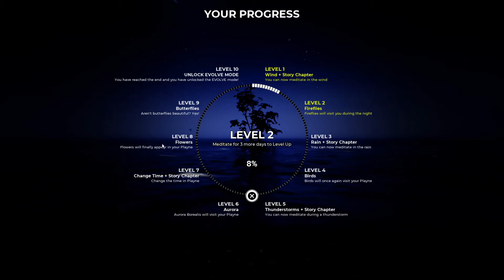Playne meditation game. Day 11. No commentary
Game designed to help improve mental well-being by helping players build a daily habit of meditation. Every day that you meditate, you and the game world grows and transforms. Build resilience to stress, experience calm and relaxation.

ABOUT THIS GAMEPLAYER FEEDBACK
97% felt calmer and less stressed after playing.
98% found the meditation in Playne easy to understand and practice.
90% successfully built a daily habit of meditation by playing Playne.

ABOUT PLAYNE
Designed to improve mental well-being by helping you find calm and relaxation. Build resilience to stress and increase overall well-being. An effective strategy for anyone looking to start new, healthier habits. Promotes personal growth & transformationInnovative and easy to practice meditation techniques Guided audio meditations

FEATURES OF PLAYNE
Everyday you meditate, the game world grows and transforms.
A customisable world for you to create your tranquillity for your meditations. Choose the weather & change time to create immersive sound ambiances. Choose from over 5 different sceneries to meditate in. Create your own scenery with evolve mode.

Soundtrack by Tess Tyler

Reduce and build resilience to stress and increase overall well-being. Highly restorative to both mental and physical health. Promotes personal growth & transformation. Full list of science backed benefits of meditation

EVOLVE - END GAME UNLOCK
First-person exploration Mode25 sq km open-world Island. Meditate to grow trees and create your own forests & tranquil spaces.Transform the island by meditating.

THE STORY
You have forgotten why the sun no longer sets, how the trees stopped growing and how everyone became immortal. That is, until you met a little fox who wanted to help you remember, who wanted to show you how to bring balance back to the world.

With Playne, I am just sharing what I have used myself to live a more balanced life. My goal is to create games that bring lasting happiness to our lives by helping us to discover the fulfilment, openness, strength and calm that is within us.Leave a powerful, positive impact on our lives. Bring about growth and change into the real world. Ease our suffering, improve our well-being and mental health. Mindfully encourage players to build positive habits are engaging and fun.
Made with ♥ in Scotland!